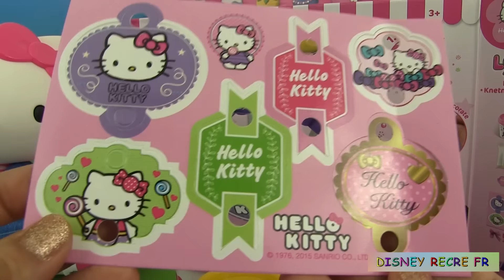Play Doh Hello Kitty Pâte à modeler Sucettes Hello Kitty Lollipop Maker Lolly Pops ハローキティ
Aujourd’hui, nous allons jouer avec ce kit de pâte à modeler Sucettes Hello Kitty (ou en anglais “Hello Kitty Lolly Pops Lollipop Maker »). Nous allons créer des sucettes Hello Kitty en pâte à modeler et les décorer grâce aux divers moulages inclus. Les 5 play doh sucettes seront ensuite disposées sur l’atelier de présentation. Tous les fans de Hello Kitty vont beaucoup aimer !